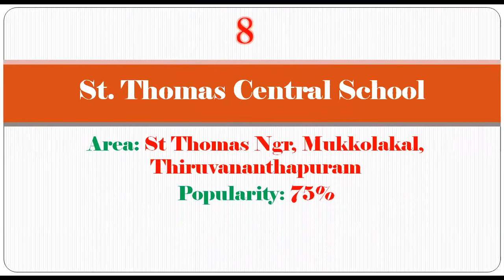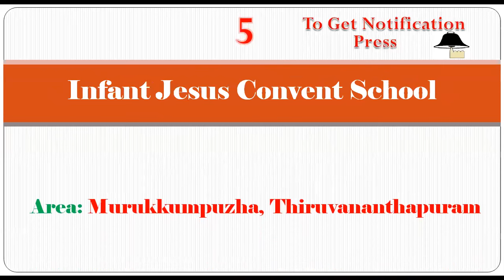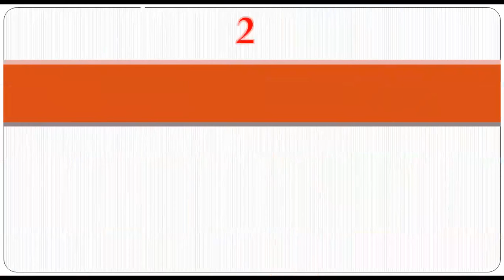Top 10 Schools Ranking In Thiruvananthapuram | For More Details Refer Description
Top 10 Schools Ranking In Thiruvananthapuram, Best Schools In Thiruvananthapuram